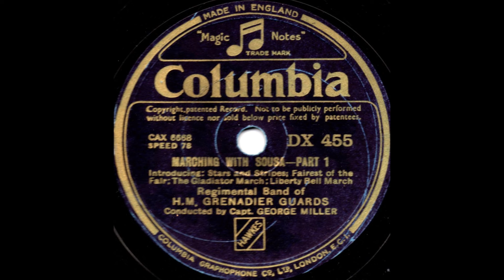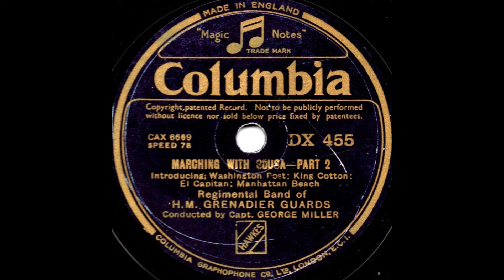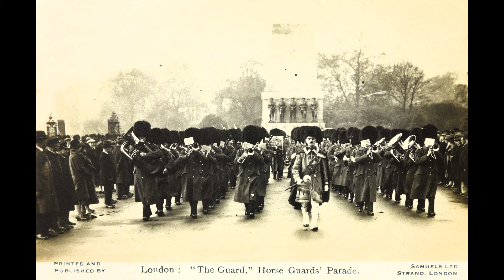"Marching with Sousa" - medley: Band of the Grenadier Guards 1933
Columbia DX455 (CAX6668/6669). Recorded 1933. Band of the Grenadier Guards, conducted by Captain George Miller.